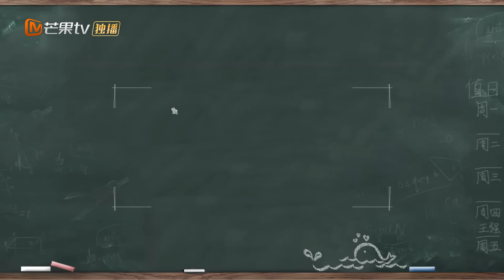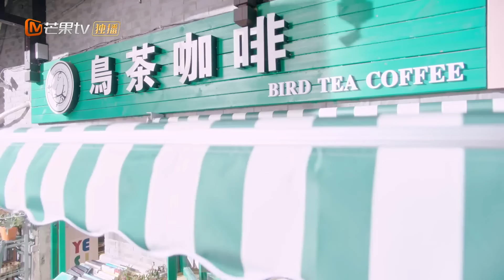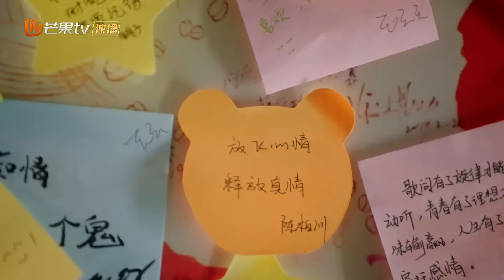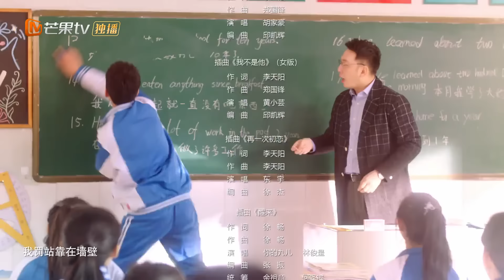【ENG SUB】《谢谢让我遇见你》第9集 凭我想和你在一起 Meeting You EP9【芒果TV青春剧场】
郭俊辰万鹏演绎最美初恋！
下载芒果TV国际APP 更多爆款内容第一时间抢先看，精彩配音、多语言字幕等你来pick！PC用户可登陆芒果TV国际官网

剧情简介：
天生社交恐惧却又技能满满的门萨少年——南晰遇上豪爽义气但内心脆弱的热血少女——夏芮，看似平行的两人却没有摆脱命运的交集。都说不是冤家不聚头、水火不相容，但是从最初相遇开始，命运的平衡就被打破了。“水系少年”化身手工达人，亲手打造每一件关于爱的回忆，“火系少女”打破内心壁垒交付真心。在格格不入的世界中，寻找彼此唯一的光。无激烈不狗血，水火相遇打造55度恒温爱情，“捏嘴杀”、“摸头杀”、“南式暴走”...一幕幕的良心小细节细腻又暖心。确认过眼神，《谢谢让我遇见你》是彼此独一无二的人。

导演: 詹成霖
主演: 郭俊辰、万鹏、金世康、李澳、吕勇卓
类型: 爱情
制片国家/地区: 中国大陆
语言: 汉语普通话
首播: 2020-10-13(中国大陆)